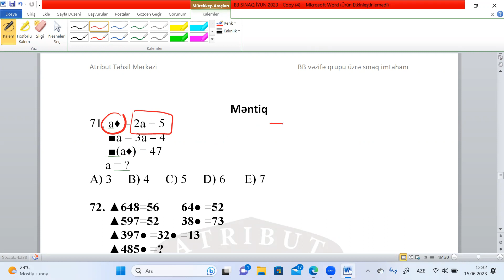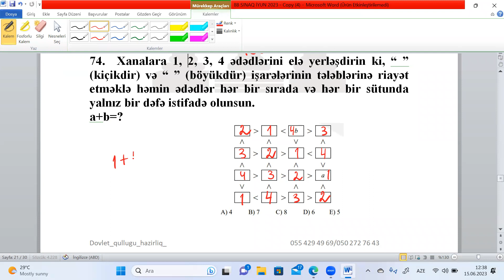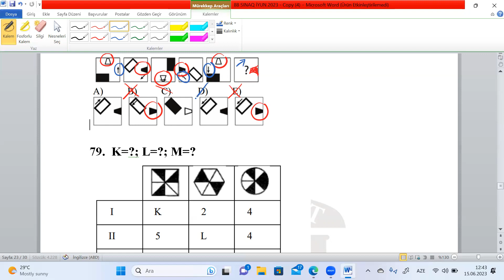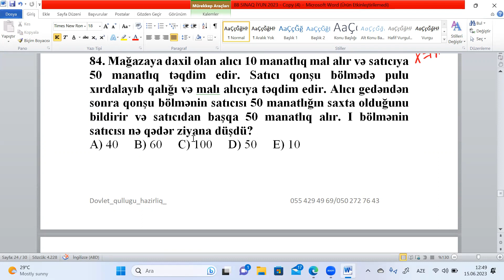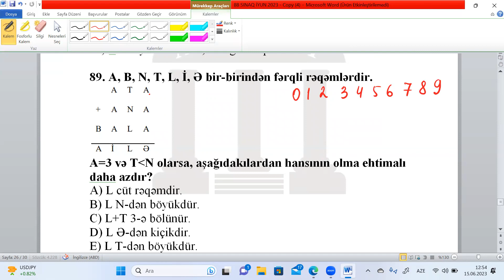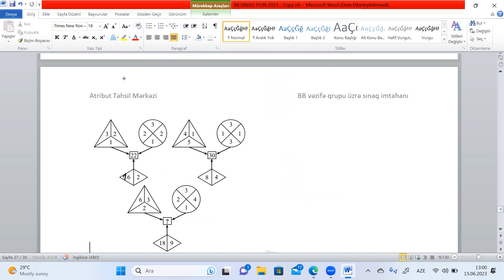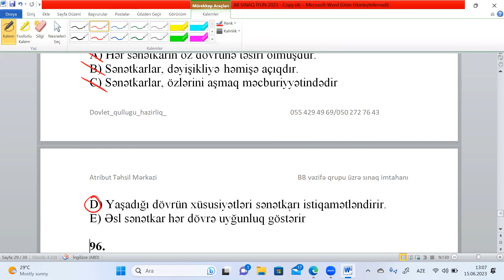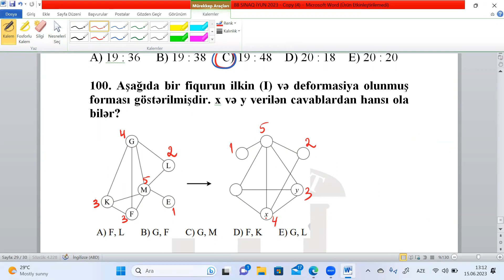Məntiq DQ BB qəbul tipli suallar - 11.06.2023 tarixində keçirilən sınağın izahı .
Saxta pul məsələsi